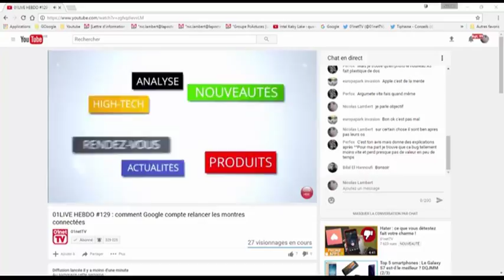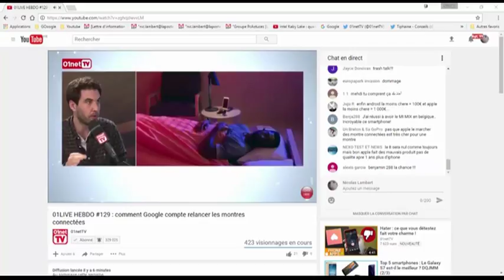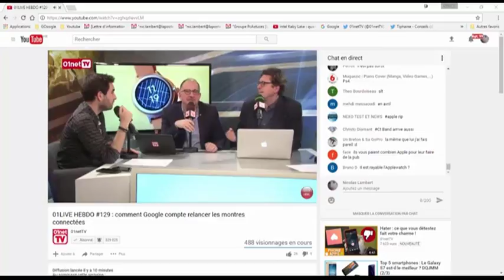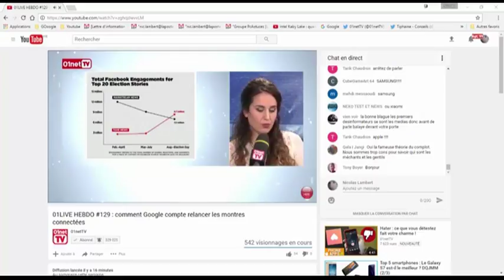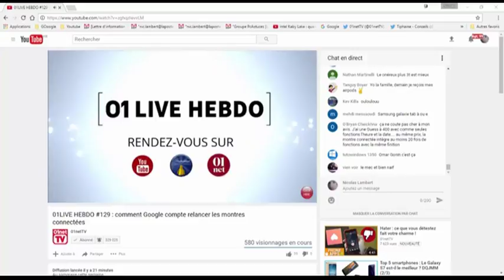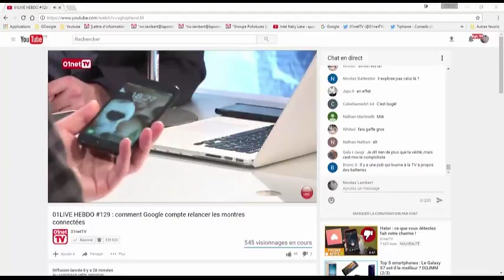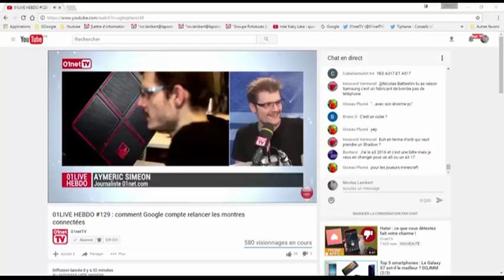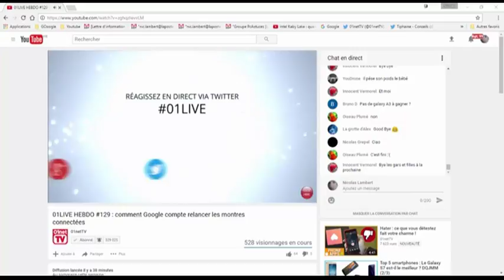01LIVE HEBDO Numero 129 comment Google compte relancer les montres connectées